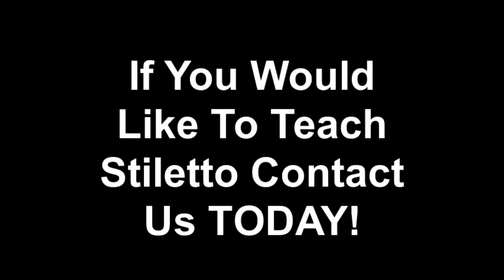RaunchUK LIVE Event The Stiletto Workout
The famous Stiletto Workout as featured on Gok Wans How To Look Good Naked. zoe McNulty works her mother strutter magic with all our raunchettes